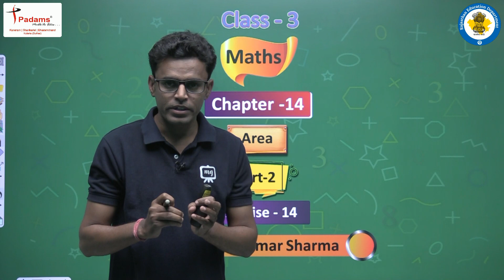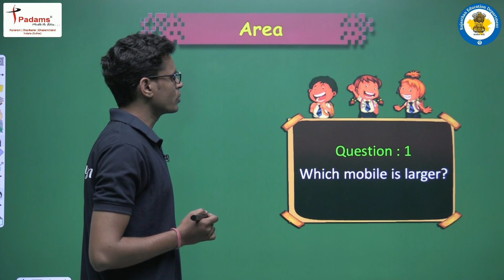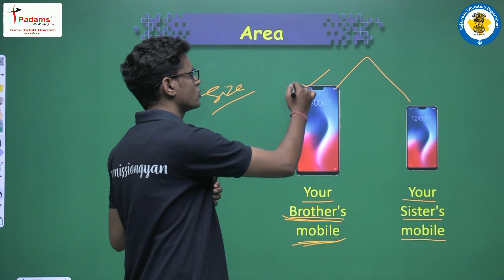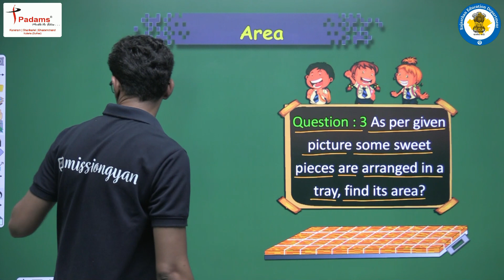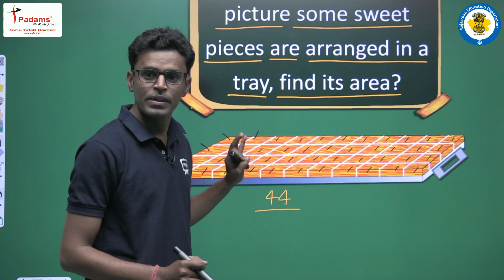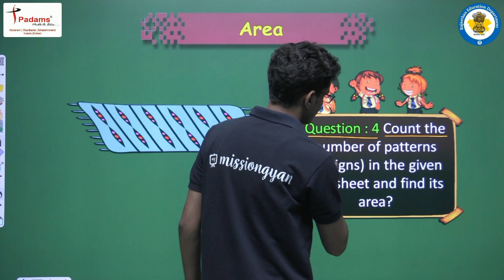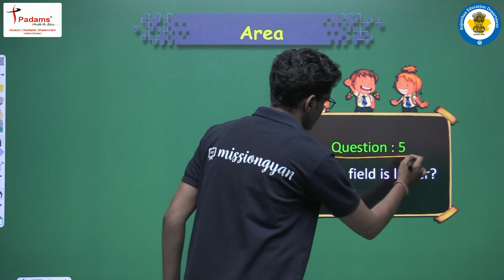NCERT | CBSE | RBSE | Class - 3 | Maths | Area | Part - 2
𝐄-𝐊𝐀𝐊𝐒𝐇𝐀 𝐄𝐧𝐠𝐥𝐢𝐬𝐡 is a free YouTube channel for syllabus of class 1st to 10th for all subjects in video format and to create a digital library for future use.